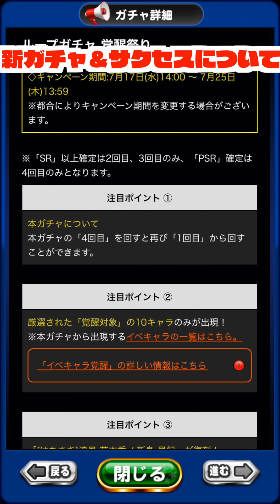【マントルガチャ到来】新ガチャ実装、マントル・タッチ・覚醒今どのガチャが熱いのか Nemoまったり実況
パワプロアプリ、マントル向けキャラピックの新ガチャが実装。